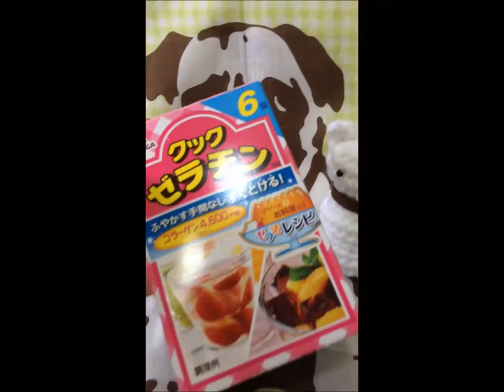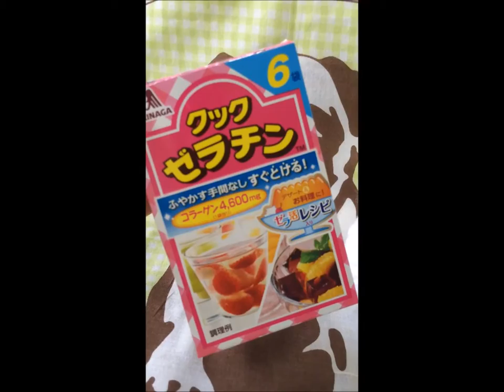【クッキング動画】 コーヒーゼリーを作ってみませんか？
≪使用するもの≫

・ゼラチン
・トッピング用ミント、フルーツ、チョコなど
・お好きなインスタントコーヒー
・シュガー

。*＊こちらもご参考までに＊*。

【クッキング動画】リベンジ★フラペチーノ風コーヒーゼリーにクリームを
トッピング！